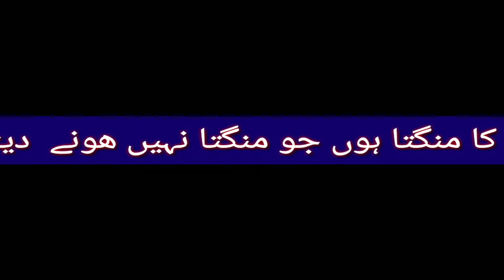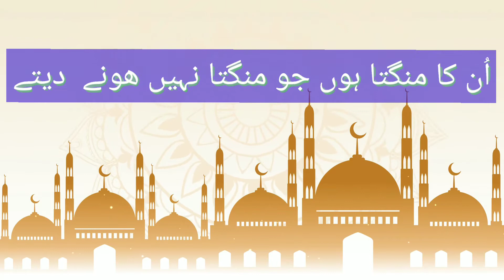Juma status | Naat ringtone | Beautiful naat | main jo mangta hn | juma status 2021